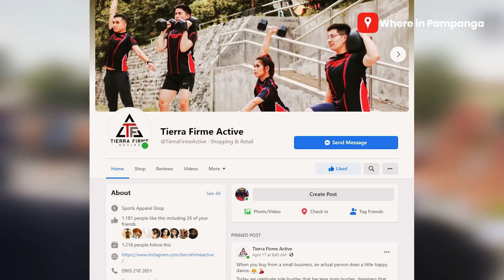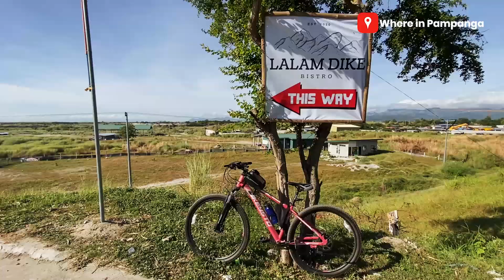Sunday bike ride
Sunday bike ride with my wife and friends. Salamat kay Tierra Firme Active para sa aming active lifestyle wears!

Get yours by contacting their Facebook page or by calling this number 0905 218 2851

Ride safe, Kabalen!